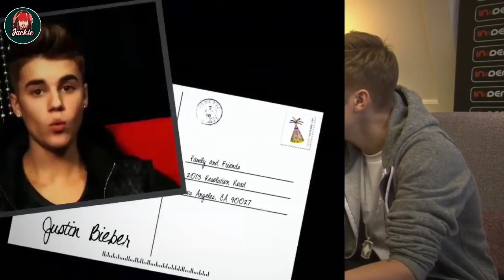Why Justin Bieber Could Divorce Hailey in September 2023